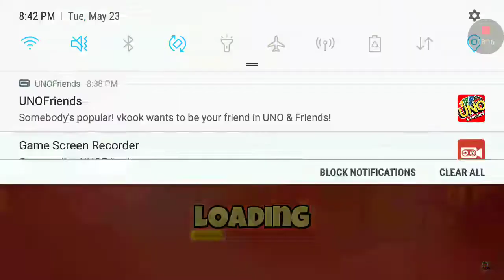Uno & Friends Ep.1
Url Why u reading dis